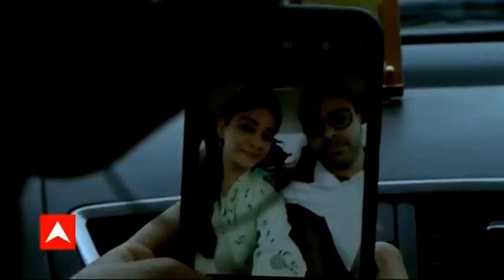बाहुबली नेता की बहू की एक्सीडेंट में हुई मौत का सच | Forensic Files | Hindi News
हाईवे पर तेजी से दौड़ती कार का एक्सीडेंट हो जाता है और उसमें एक महिला की मौत हो जाती है. यह महिला एक बाहुबली नेता की बहू है. क्या है उसकी मौत का सच. जिस गाड़ी में उसका एक्सीडेंट हुआ, क्या है उस गाड़ी की कहानी? देखिये फॉरेंसिक फाइल्स